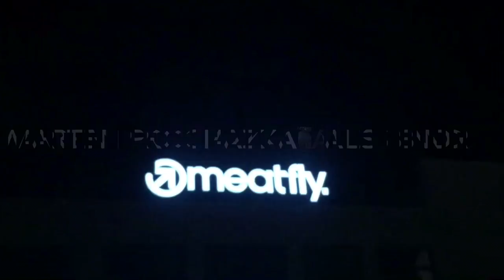Marten Prochazka ft. Ales Bindr skateboarding 2016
Meatfly street skateboarding video